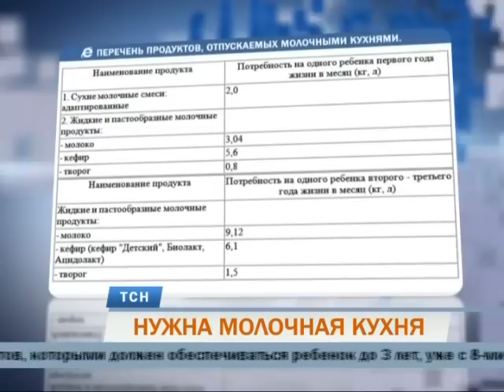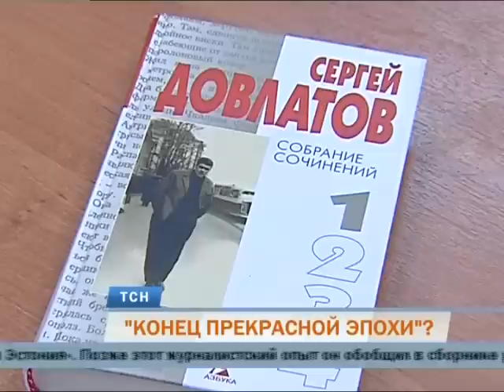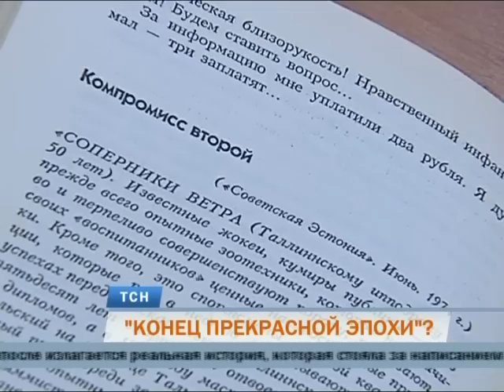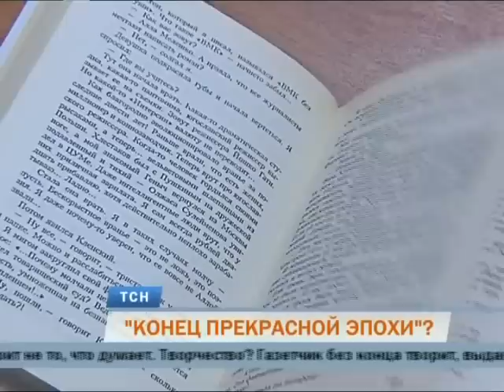Телевизионная служба новостей (9 октября)